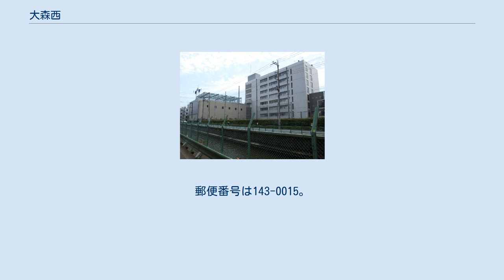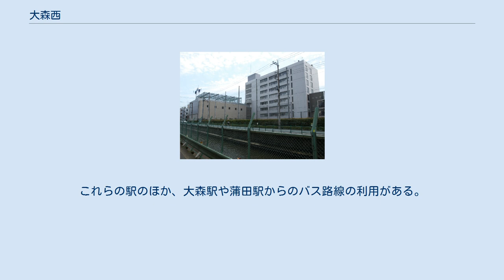大森西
日本 」 東京都 」 大田区 」 大森西 大森学園高等学校 大森西（おおもりにし）は、東京都大田区の地名。
現行行政地名は大森西一丁目から大森西七丁目。
 大田区の東部に位置する。
北部は環七通りに接し、これを境に大森北になる。
東部は第一京浜に接し、これを境に大森東・大森中にそれぞれ接する。
南部は蒲田に接する。
地域西部はJR東海道本線などの線路に接し、これを境に中央と一部は西蒲田に接する（地名はいずれも大田区）。
駅周辺には商店などが見られるほかは、主に住宅地・工業用地として利用されている。
 地内を京急本線の線路が通っている。
また、地域を東西に内川が流れている。
 住宅地の地価は、2019年（平成31年）1月1日の公示地価によれば、大森西3-18-22の地点で44万2000円/m2、大森西2-15-6の地点で40万2000円/m2となっている。
 2019年（令和元年）5月1日現在の世帯数と人口は以下の通りである。
 東部に京急本線大森町駅がある。
また、いずれもわずかに区域外だが、南端すぐの所に梅屋敷駅と北端すぐの所に平和島駅がある。
これらの駅のほか、大森駅や蒲田駅からのバス路線の利用がある。